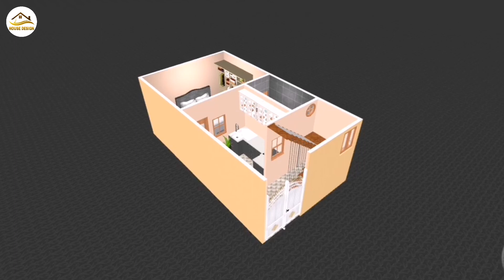14 X 25 छोटा पर बहुत ही अच्छा घर का नक्शा ll 14 X 25 ghar ka naksha ll 350 Sqft Small house plan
14 x 25 छोटा पर बहुत ही अच्छा घर का नक्शा
14 x 25 ghar ka naksha
350 Sqft Small house plan
350 Sqft Ghar Ka Naksha
14 x 25 House Design
14 x 25 House plan
14 x 25 Makaan ka naksha